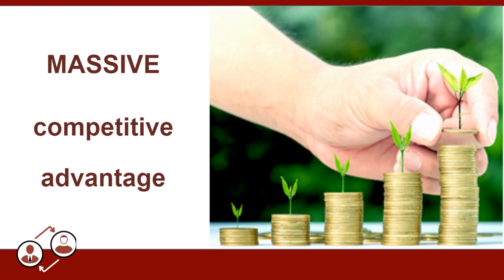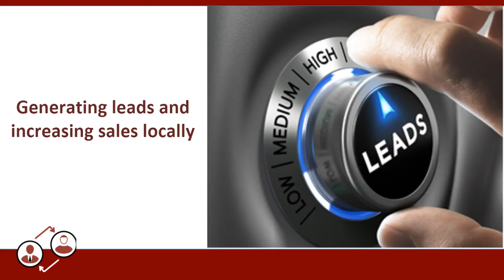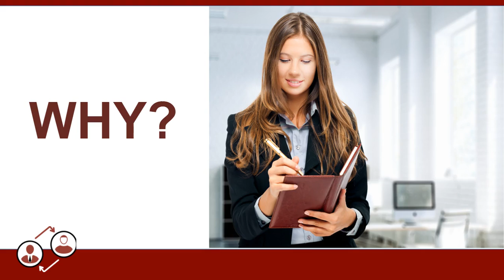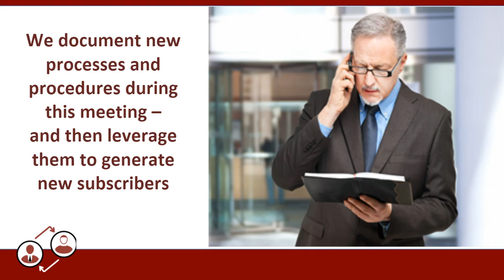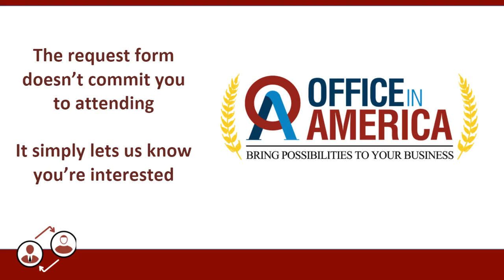Houston Focus Group Office In America Host